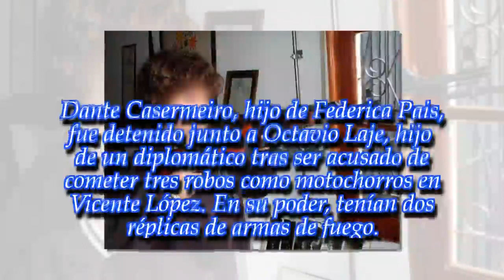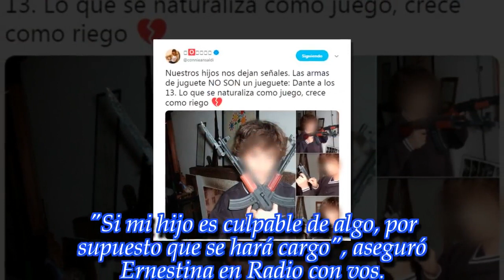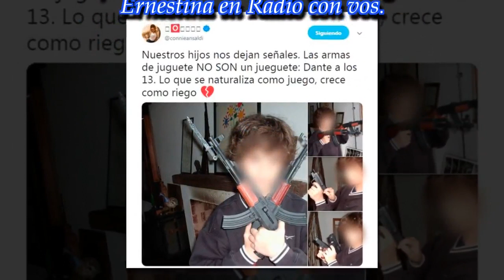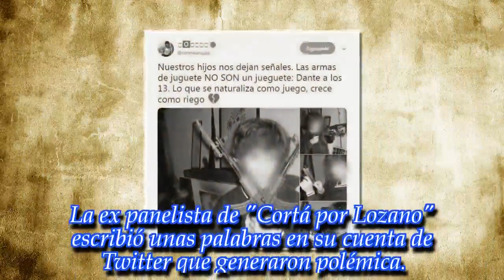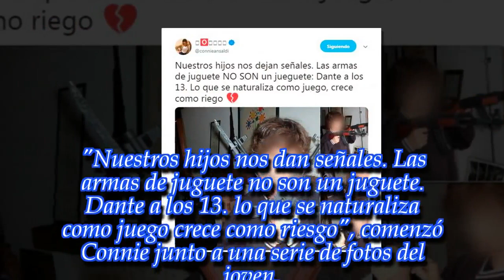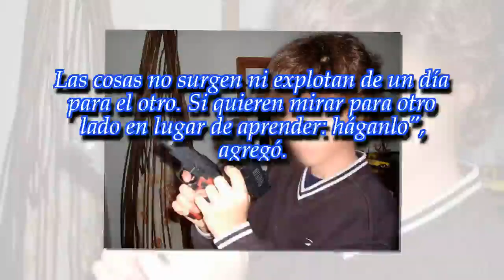El polémico tuit de Connie Ansaldi con el hijo de Federica Pais junto a armas de juguete